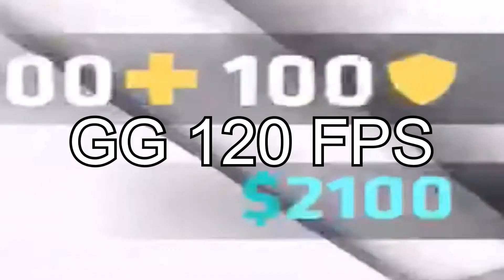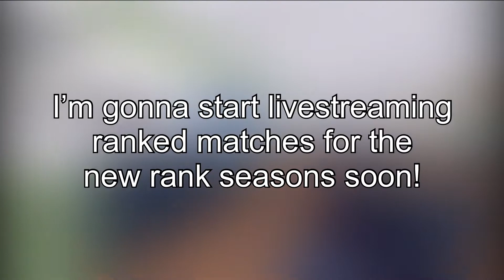“Blow Up” New iPad Pro 120 FPS Scrim Highlights | Critical Ops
WE FINALLY GOT 120 BOIS!!! New rank season starts tomorrow so I will probably be livestreaming it on my channel if you wanna drop by and say hello ;)
↓↓Check out some of these other servers below ↓↓